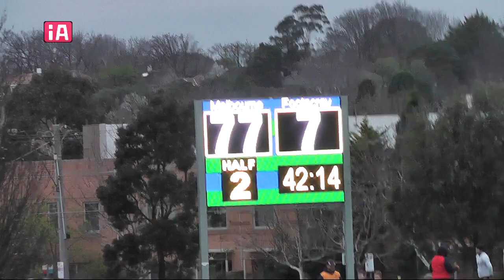04072015 DEWAR SHIELD RD15 P1 MELBOURNE V FOOTSCRAY H2 2015 07 04 16 01 49